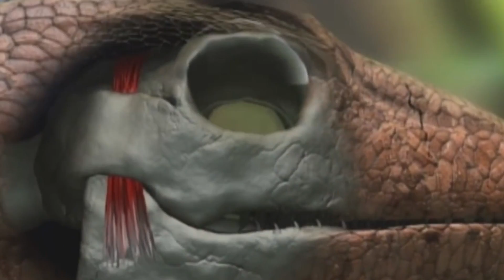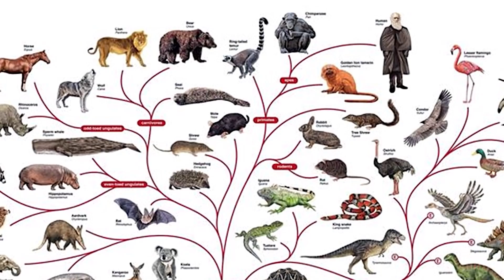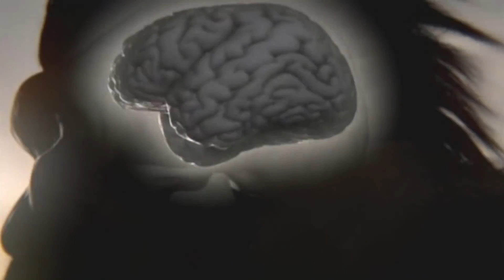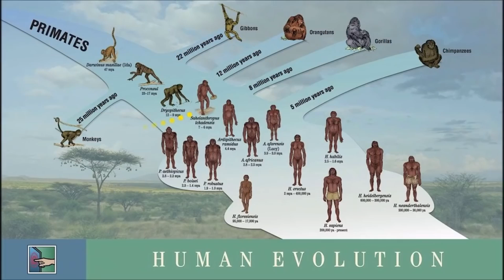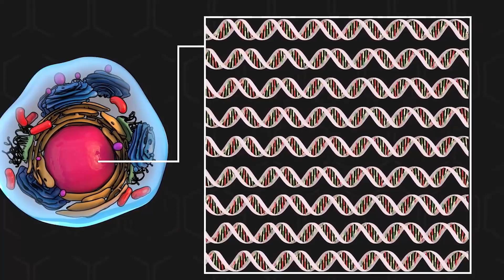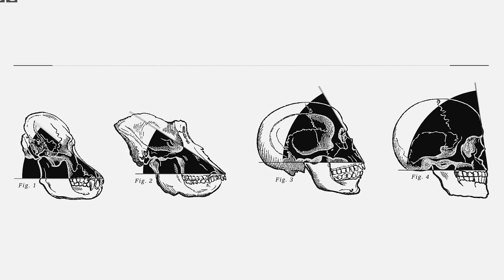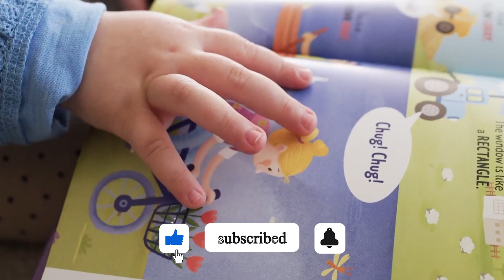WHY APES will NEVER become a HUMAN again? EVOLUTION HAS STOPPED!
Pancake to everyone, dear friends!
We all know the fact from school - people descended from a apes. Rather, from a common ancestor for these two species. And it happened millions of years ago. But why is nothing like this happening now? Has the evolution of the earth's nature reached its impasse or has it completely gone backwards? Let's look into this issue together!